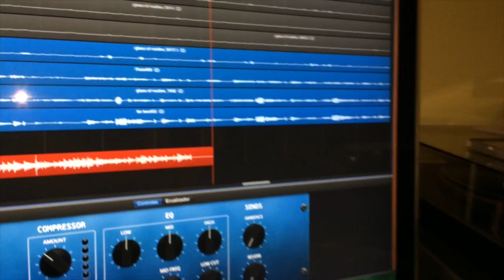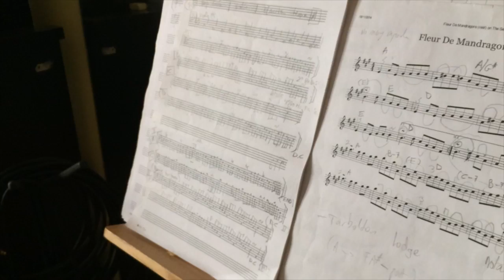BRÂN · Bulgarian Rock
Split Rock - The Kerfuntan - Eddie Kelly´s
Grabado en el Café Alcaraván dentro del proyecto Action Painting junto al artista Fernando Ledesma.